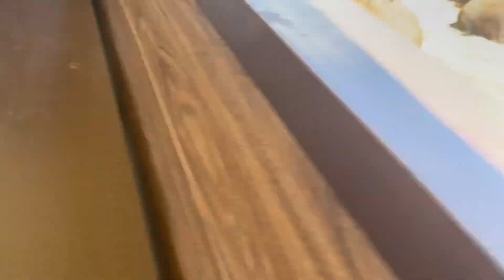Hidden valley animal adventure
We went to hidden valley animal adventure we’re you get to feed the animals